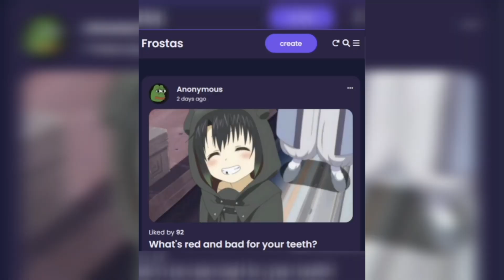Is this to dark for you? part 2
Like dark humour?
Visit for more dark jokes frostas.com